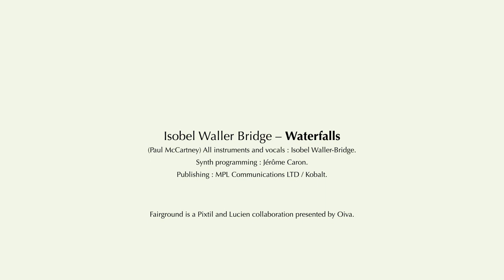Isobel Waller-Bridge - Waterfalls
Music composed by Paul McCartney. Perfomed by Isobel Waller-Bridge

Out on Fairground compilation.

Fairground is a sound and visual project presented by Studio Pixtil and Lucien. The visual are produced by coding, all physical have a unique cover in fabric tissu.

Mixed by Jerome Caron @ Joie Noire, Paris.
Mastered by Shawn Joseph @ Optimum Mastering, Bristol.